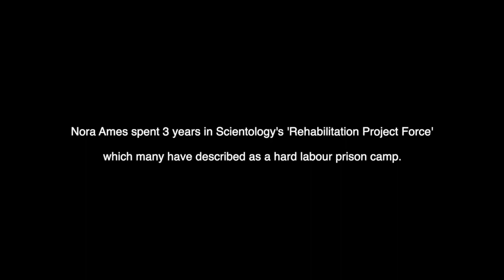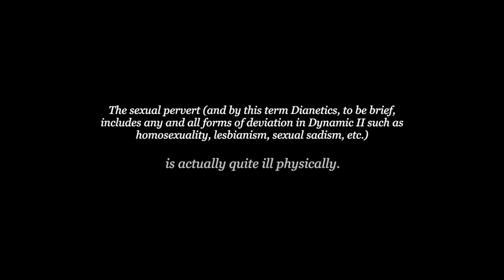The Second Dynamic - Scientology LGBTQ+ Documentary (Trailer)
Coming soon.

Featuring: Kate Bornstein, Claire Headley, Aaron Smith-Levin and Nora Ames